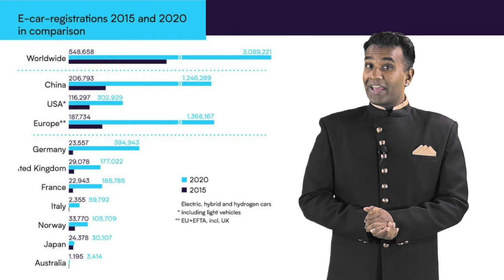Dan Ram talks about the first global e-mobility ranking by IAA MOBILITY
How far have we come on our way to make mobility climate neutral by 2050?
For the first time ever, the global ranking of e-mobility development will be presented at the Munich Mobility Show "IAA MOBILITY". Don't miss it!